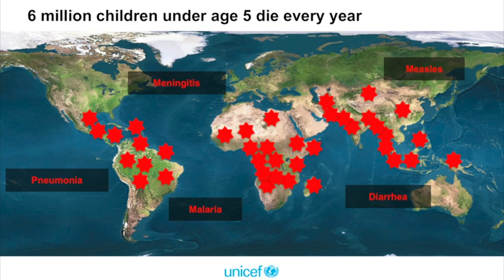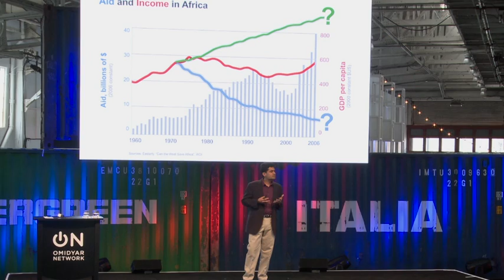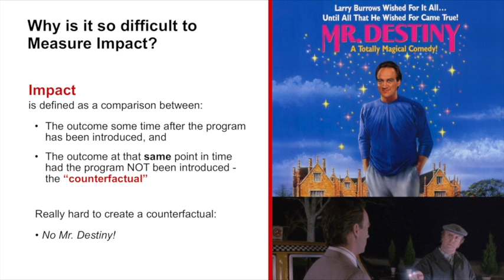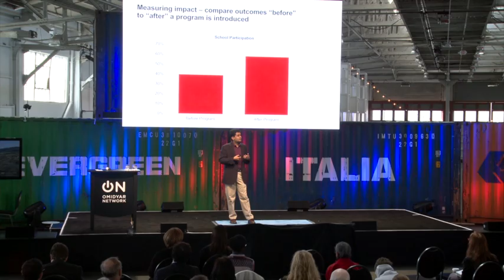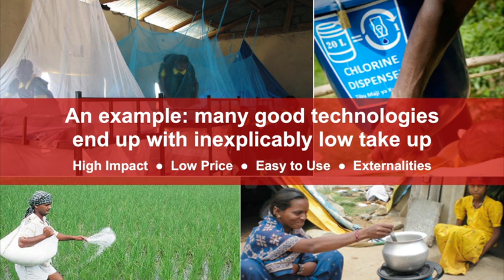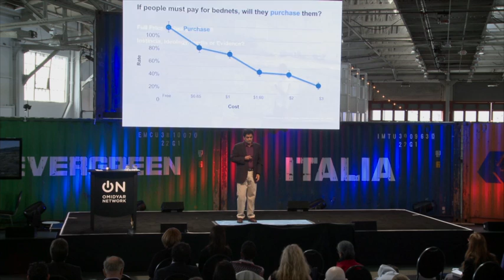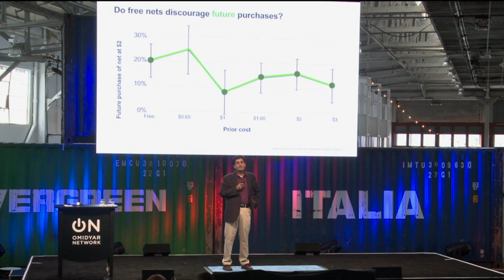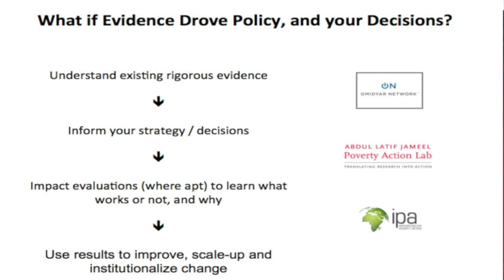Lecture | Iqbal Dhaliwal: What If Evidence Drove Policy and Strategy?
Iqbal Dhaliwal, Global Executive Director at J-PAL, shares his insights into using evidence to inform policy as a presenter at the Omidyar Network Executive Forum (ONEF) on May 12, 2015 in San Francisco. To learn more about J-PAL and randomized evaluations, visit our